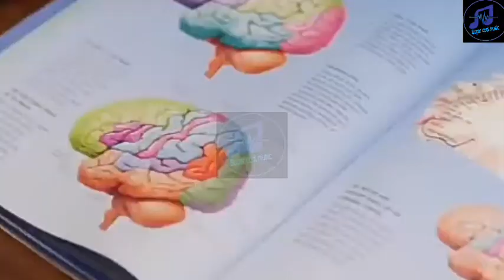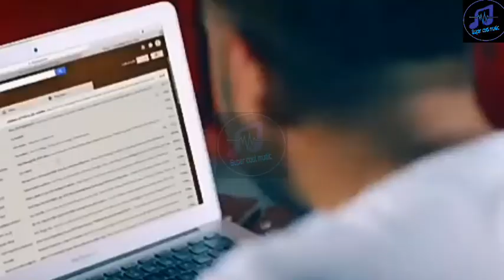Mohabbat ka gam hai mile Jitna kam hai || Sad love story || Sad song || Super Cool Music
Mohabbat ka gam hai mile Jitna kam hai | Sad love story | Super Cool Music
Hello Friends, I welcome you all to this channel.
Kadam
Song - Mohabbat ka gam hai mile Jitna kam hai.
Singer cover by - Twinkle Sharma.